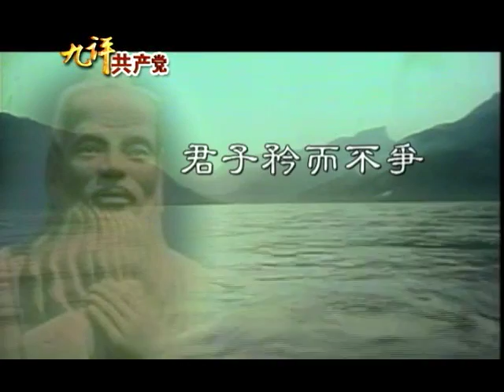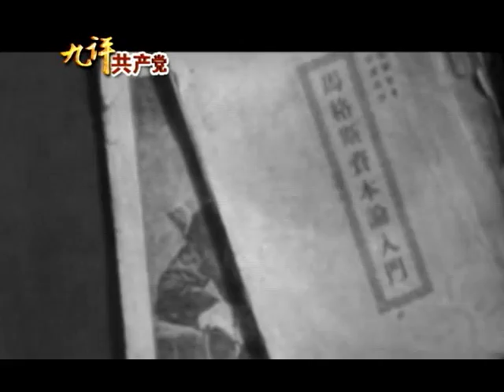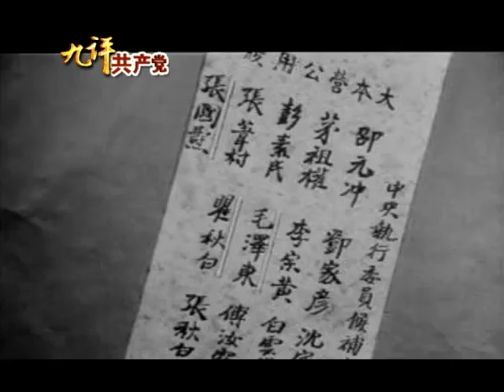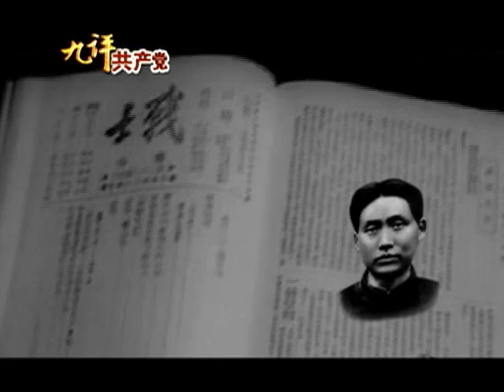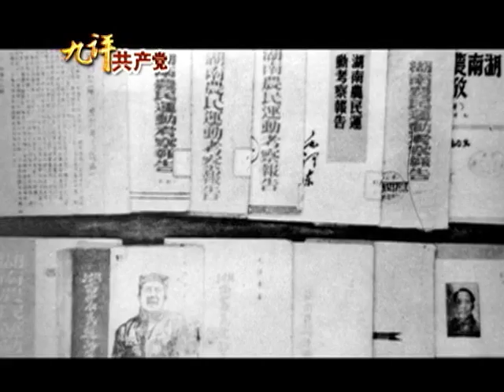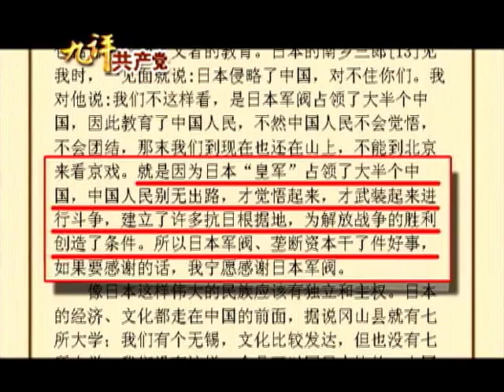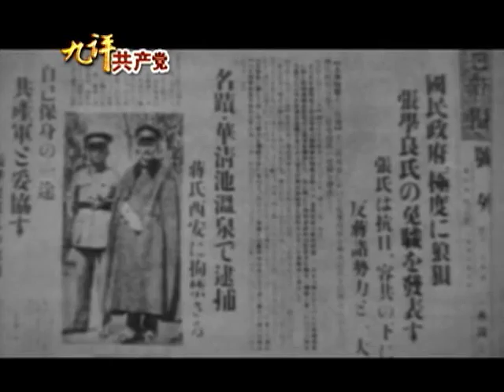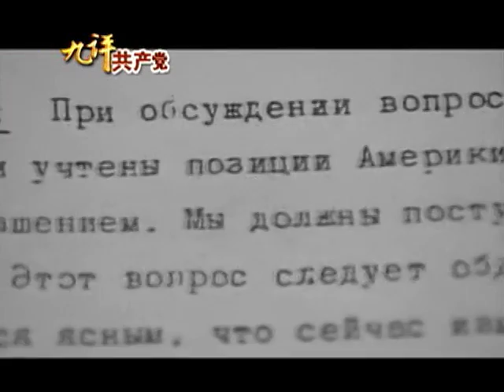Nine Commentaries on the Communist Party - Episode 2 - Part 1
On the Beginnings of the Chinese Communist Party
According to the book Explaining Simple and Analyzing Compound Characters (Shuowen Jiezi) written by Xu Shen (d. 147 AD in the Eastern Han Dynasty), the traditional Chinese character Dang, meaning "party" or "gang," consists of two radicals that correspond to "promote or advocate" and "dark or black" respectively. Putting the two radicals together, the character means "promoting darkness." "Party" or "party member" (which can also be interpreted as "gang" or "gang member") carries a derogatory meaning. Confucius said, "A nobleman is proud but not aggressive, sociable but not partisan." The footnotes of Analects (Lunyu) explain, "People who help one another conceal their wrongdoings are said to be forming a gang (party)." In Chinese history, political cliques were often called Peng Dang (cabal). It is a synonym for "gang of scoundrels" in traditional Chinese culture and is associated with the implication of ganging up for selfish purposes.
Why did the Communist Party emerge, grow and eventually seize power in contemporary China? The Chinese Communist Party (CCP) has constantly instilled into the Chinese people's minds that history has chosen the CCP, that the people have chosen the CCP, and that "without the CCP there would be no new China."
Did the Chinese people choose the Communist Party? Or, did the Communist Party gang up and force Chinese people to accept it? We must find answers from history.
From the late Qing Dynasty (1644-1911) to the early years of the Republic period (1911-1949), China experienced tremendous external shocks and extensive attempts at internal reform. Chinese society was in painful turmoil. Many intellectuals and people with lofty ideals wanted to save the country and its people. However, in the midst of national crisis and chaos, their sense of anxiety grew, leading first to disappointment and then complete despair. Like people who turn to any available doctor in times of illness, they looked outside China for their solutions. When the British and French styles failed, they switched to the Russian method. They did not hesitate to prescribe the most extreme remedy for the illness, in the hope that China would quickly become strong.